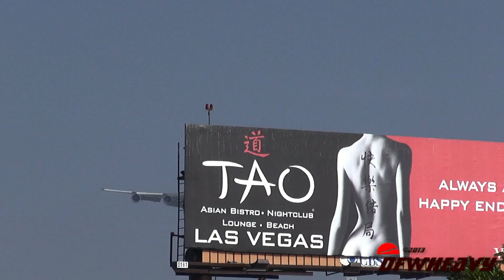China Airlines 747-409 [B-18212]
China Airlines 747-409 landing on 24R at Los Angeles International Airport (LAX) on October 27, 2013